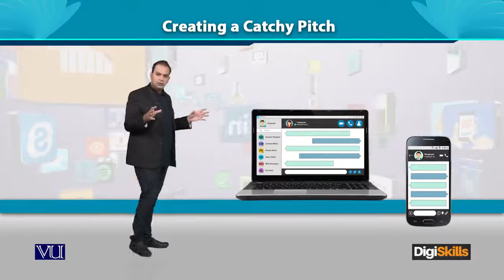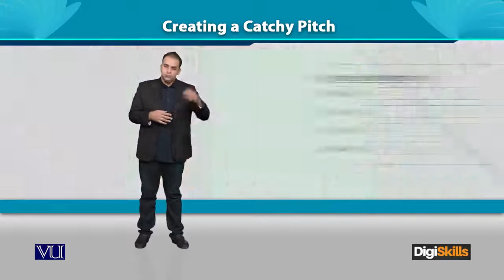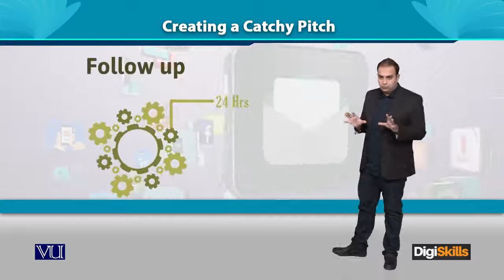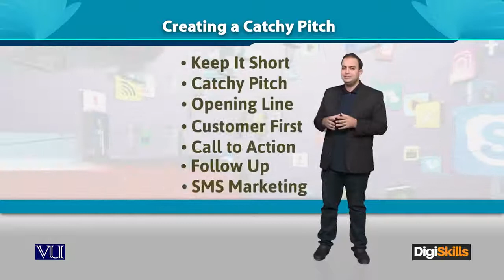Creating a Catchy Pitch - Digiskills - DigiSkills Pakistan